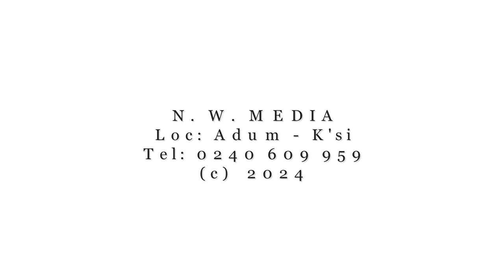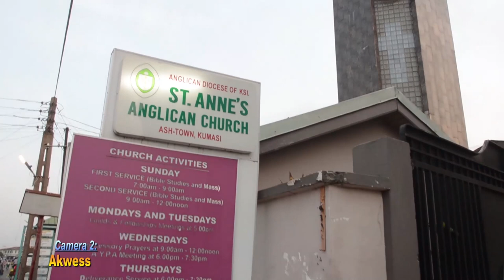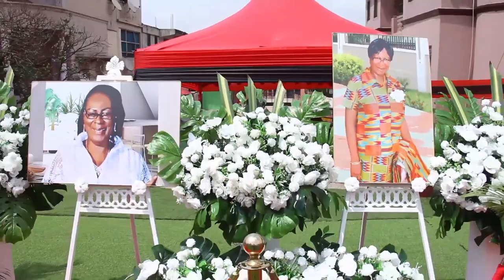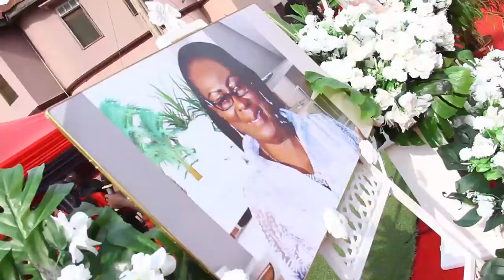One Week Observation For The late Mad Gifty Banahene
Full Video